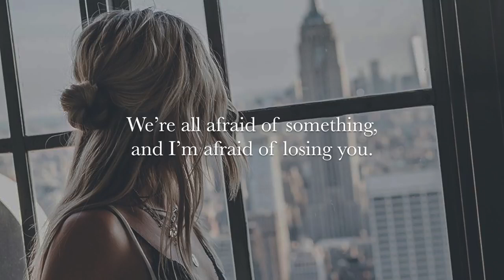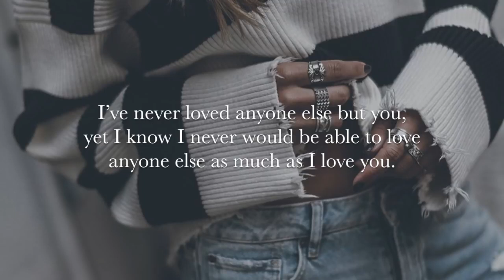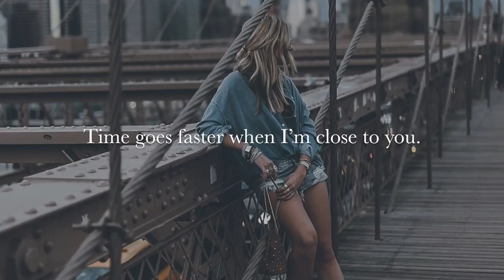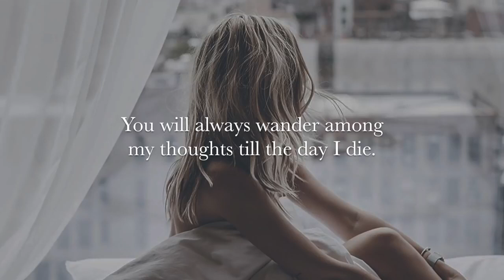Love isn't easy